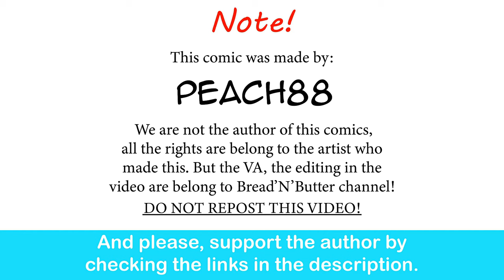Demon King GF 7.5: Frieren Kiss | PeaCh88 comic dub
Too cute!!!

Special thank to the voice actor:

The Demon King Wife and the maid- Audrey Willowbrook